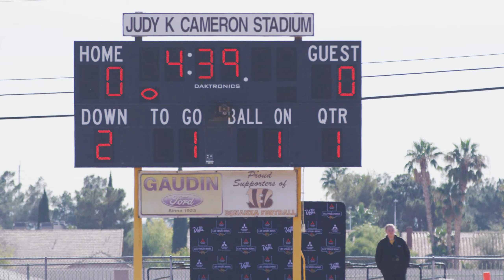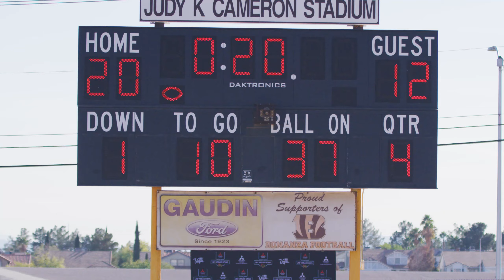2018 NYS Nevada Fall 10U State Championship Game